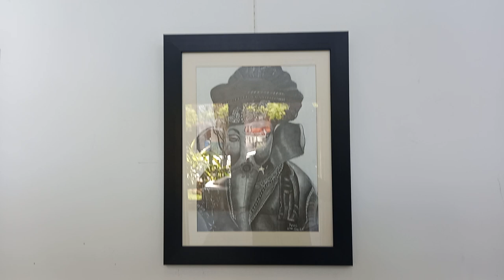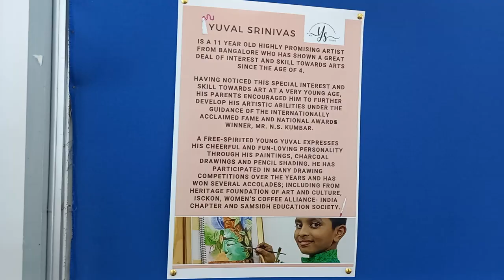YUVAL SRINIVAS ART EXHIBITION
A SOLO ART EXHIBITION @ RANGOLI METRO ART CENTER, MG ROAD ,BANGALORE